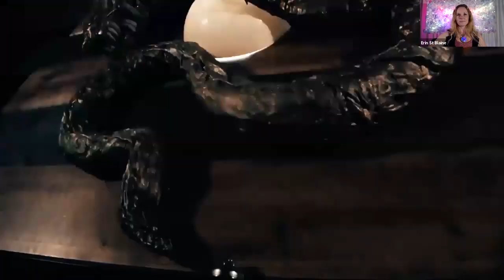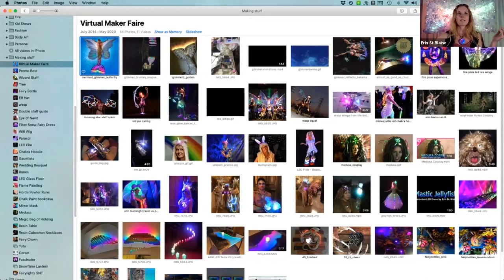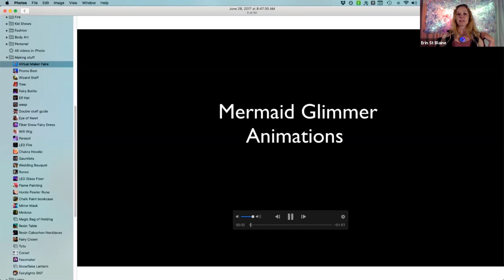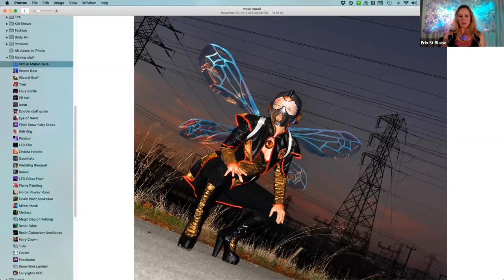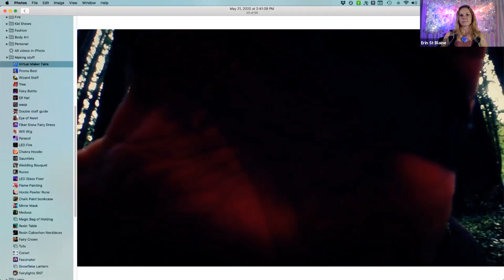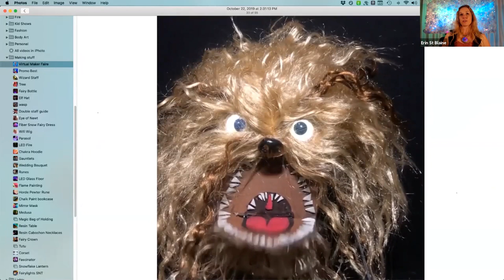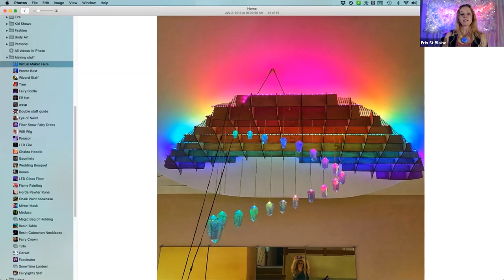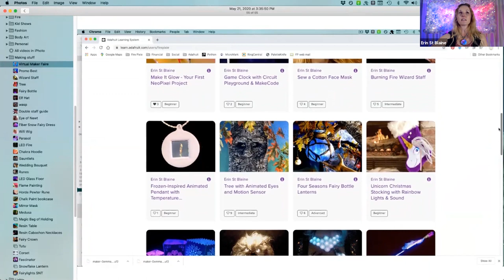DIY Electronics for Cosplay & Art -- Virtually Maker Faire 2020 - Erin St Blaine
Presentation / show & tell by Erin St. Blaine for Virtually Maker Faire 2020. Erin talks about her work as an LED artist and shows off some of her latest projects.